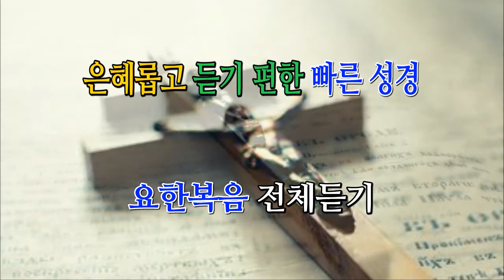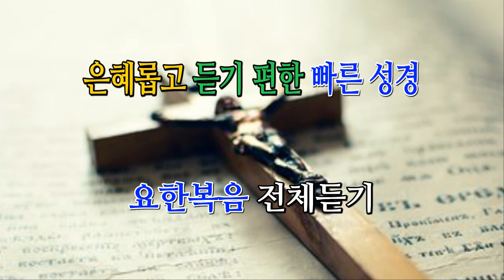은혜롭고 듣기편한 빠른 성경 / 요한복음 전체듣기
개역개정 성경을 바탕으로 한
빠른 성경 통독으로
전문 성우가 정확하고
듣기 편한 발음으로 제작한
듣기 성경 (오디오 성경)입니다.

낭독 속도가 조금 빠르지만
하나님의 말씀을 세미한 음성으로